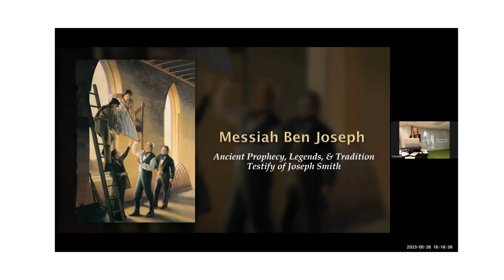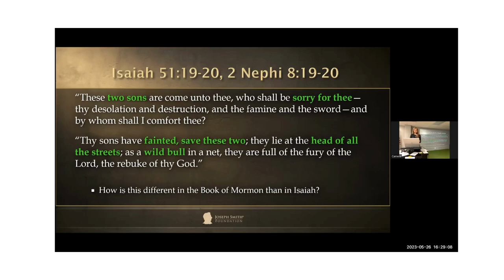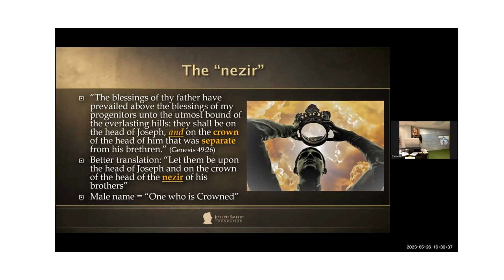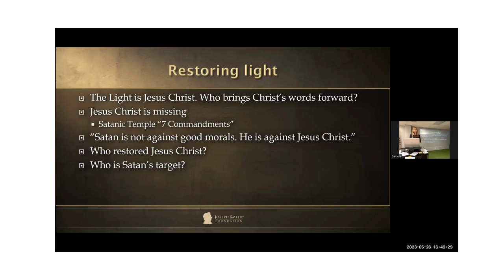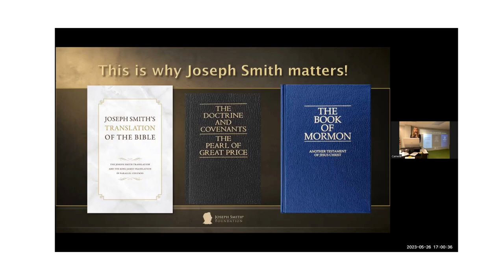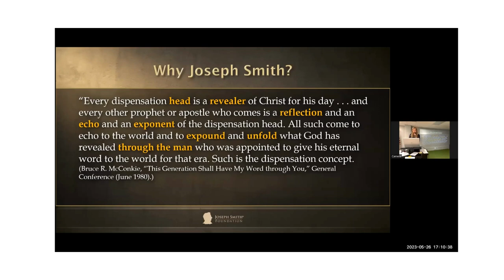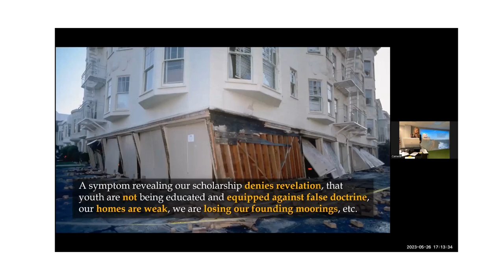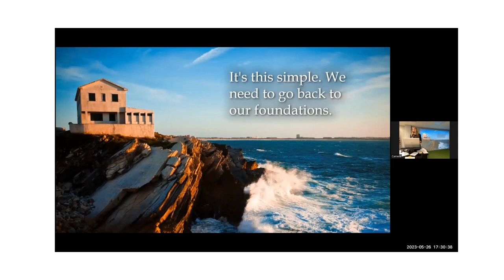Hannah Stoddard - Messiah Ben Joseph - RTC 2023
Messiah Ben Joseph: Ancient Prophecy, Legends, & Tradition Testify of Joseph Smith - RTC 2023

Hannah Stoddard is an accomplished author and filmmaker, and helped direct her first documentary film at the age of 16. She is a member of the Church of Jesus Christ of Latter-day Saints and has been directing Joseph Smith Foundation projects for over a decade. Hannah has often been invited to speak on various radio and video programs. She has worked as a history and literature teacher, graphic design artist, software developer, videographer, project manager, agriculturist, and research assistant. Her work focuses on Church history and doctrine, answers to Latter-day Saint faith crisis questions, educational philosophy, culture, and defending the Prophet Joseph Smith. Hannah’s research supports the writings and teachings of ancient and latter-day prophets.